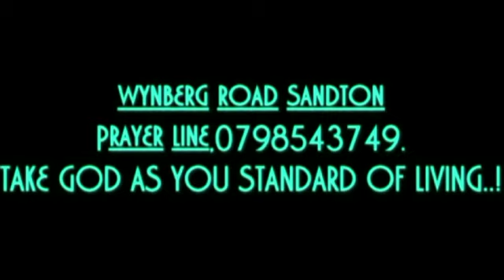NAMIBIA ECONOMY PROPHESY. (RISING OF THE NEW SUN). BY PROPHET D.SOLOMONS THE "TISHBITE".